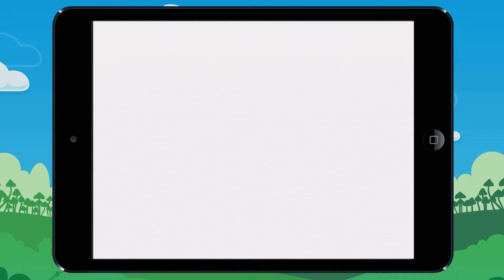Vidéo 10 Complète cet énoncé Exemple1